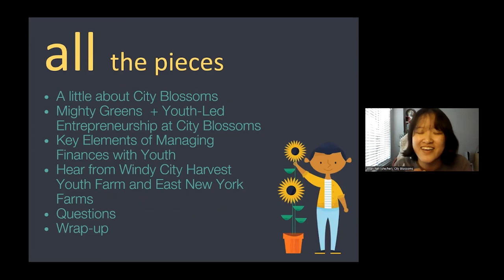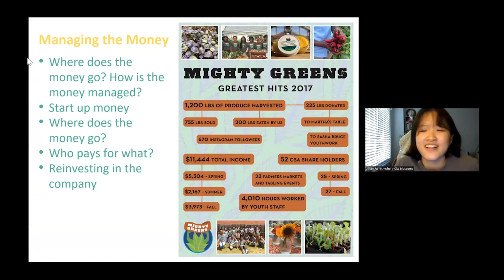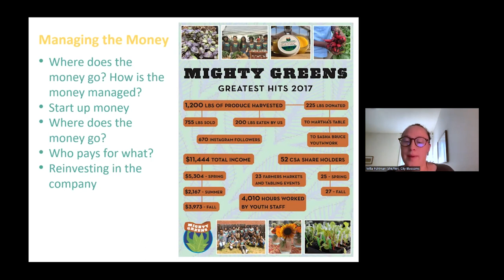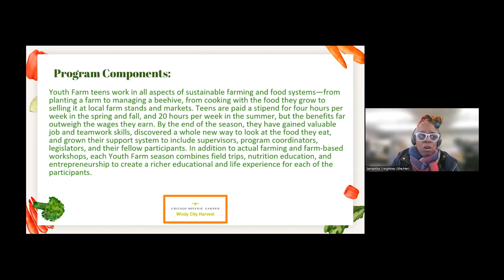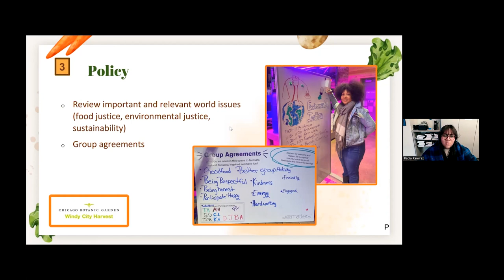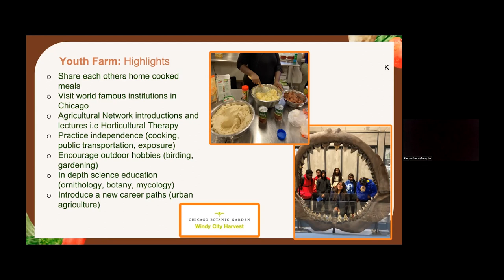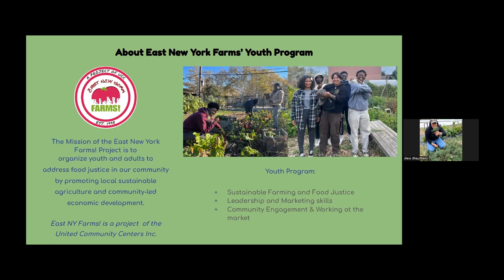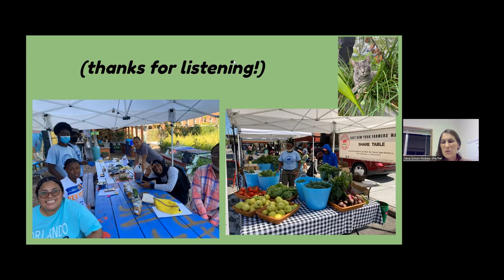Involucrar a los jóvenes en la gestión financiera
Este vídeo es la versión española de:

Presenters from City Blossoms discuss cooperatives, earning and managing money, business meetings, and talking with youth about money. The session features Jillian Fan and Willa Pohlman of City Blossoms in Washington, D.C.; Samantha Creightney, Kenya Vera-Sample, and Paola Ramirez of Chicago Botanic Garden’s Windy City Harvest in Chicago, IL; and Alexx Caceres of East New York Farms! in Brooklyn, NY.

This video is part of a four-part series, Building a Farm and Garden Youth Entrepreneurship Program, presented by City Blossoms, the U.S. Botanic Garden, and the Farm-Based Education Network.

For more information about the model and to download a copy of Cultivating Young Leaders: A Workbook for Growing a Youth-Led Cooperative Business, visit: USBG.gov/YouthGardenBusiness